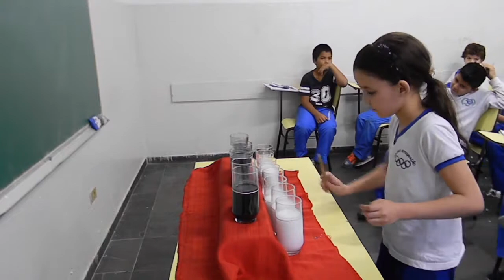Recital Virtual - Integração (3ºA / 3ºB)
Recital Virtual dos alunos do 3ºA e 3ºB do Colégio Integração, na conclusão do Módulo "Instrumentos de Teclas". Esta apresentação faz parte do programa “DINÂMICA MUSICAL”, a nova série para matriz curricular de Arte/Música usada nas aulas do ensino fundamental do Colégio, à partir de 2017. Cada ano, uma família musical diferente é estudada e junto dela o ensino técnico/prático de um instrumento que a represente, além do conhecimento visual/auditivo de outros oito instrumentos da mesma família, quatro compositores e um instrumento criativo.

Assista ao vídeo para ver todos os alunos do Ensino Fundamental I da MANHÃ do Colégio Integração na interpretação da Música TEMA e na PREMIAÇÃO do Módulo “Instrumentos de Teclas”.